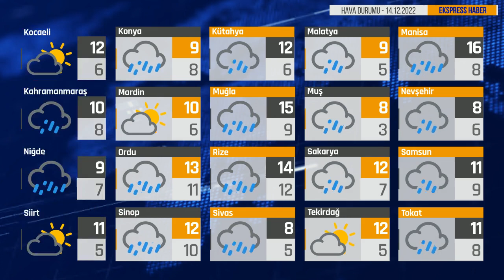Bugün Hava Nasıl? 14.12.2022 Hava Durumu